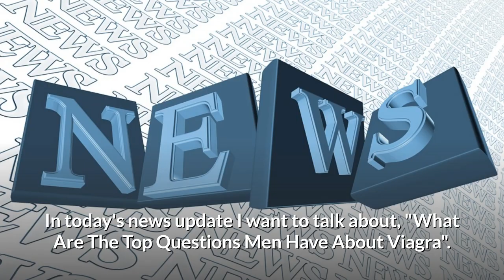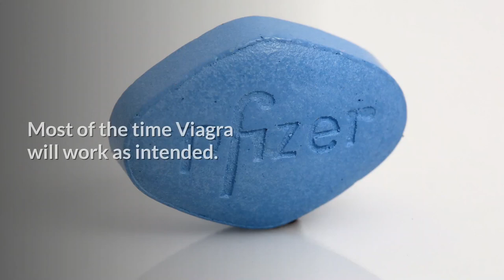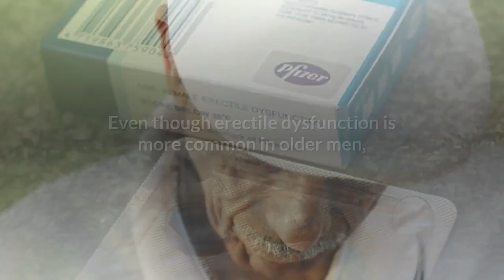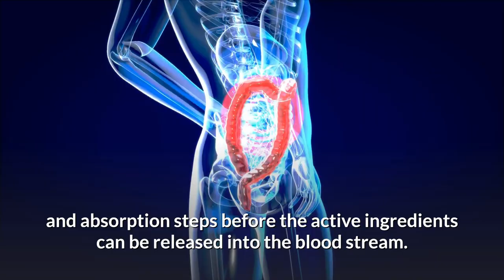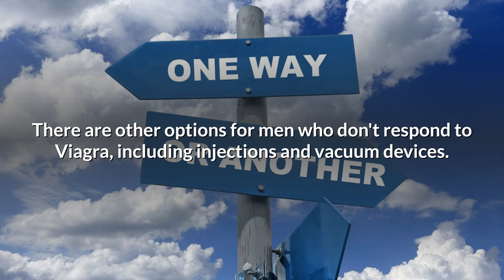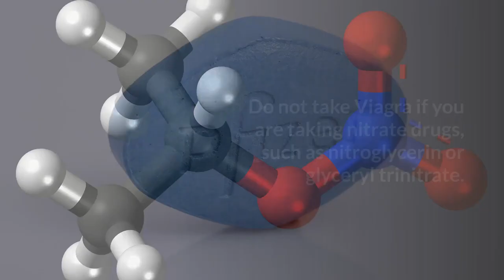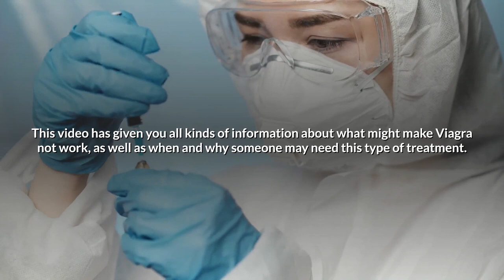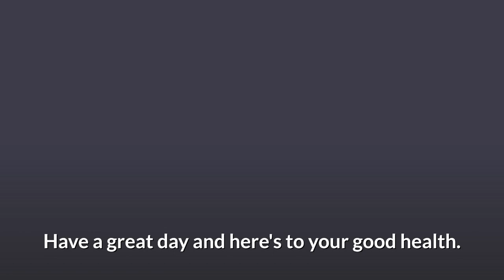Did You Know This About Viagra?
The top 9 questions men have about Viagra are answered in this video.

00:00 Questions about Viagra
1:26 Why would Viagra not work?
2:00 At what age do men need Viagra?
2:52 How long does 100mg Viagra last?
3:20 Can you take 2 - 100mg Viagra pills at once?
3:50 Does chewing up Viagra work faster?
4:20 Will Viagra work if you have nerve damage?
4:42 What are side effects of Viagra?
5:03 What medication should you not take with Viagra?
5:46 Conclusion
6:40 Nitric Oxide Therapy

Even though Viagra has been around for many years, men still have many questions that need to be answered.

There is no one-size-fits all answer when it comes to Viagra because everyone's body reacts differently.

In today's news update I want to talk about, "What Are The Top Questions Men Have About Viagra".

In this video you will find out what happens when you take too little or too much Viagra, as well as some of the possible side effects that can happen from taking this medication!

But first, here is a short summary of what Viagra is and how it works.

Viagra or sildenafil citrate mimics the action of nitric oxide, a chemical that controls blood flow in your penis by relaxing the smooth muscles inside your arteries. It relaxes these muscles in order to improve blood flow into your penis, which leads to an erection.

The natural levels of nitric oxide decreases as we age, so this is likely the cause for reduced reaction with most people who are aged 50 yrs+. Viagra does not work just on its own - it only increases response if there is enough nitric oxide present already.

Question - Why would Viagra not work?

Some medications can interfere with how Viagra works, and they're usually prescription-based. Also, if you drink alcohol or smoke cigarettes while taking the drug, it may decrease its effectiveness.

Question - At what age do men need Viagra?

Question - How long does 100mg Viagra last?

It lasts for 3 to 4 hours.

It's helpful to know that the half-life of Viagra is only about 2 hours. In other words, it takes about 2 hours to reduce your Viagra level in your body by 50%.

Question - Can you take 2 - 100mg Viagra pills at once?

It's not recommended to use more than 1 - 100mg Viagra pill within any 24-hour period.

If you're experiencing erectile dysfunction, but the problem persists even after taking a tablet of Viagra, then be sure to talk with your doctor about other options.

Question - Does chewing up Viagra work faster?

It turns out that it does not work any quicker than taking the pill orally. For
Question - Will Viagra work if you have nerve damage?

Viagra works by promoting erections by a process that needs healthy nerve function and blood flow in the male sexual organs, so nerve damage can make things more difficult.

Question - What are side effects of Viagra?

The most common side effects of Viagra are headache, flushing, upset stomach, and visual disturbances. In rare cases, it can cause a sudden loss of hearing or difficulty in breathing.

These symptoms should never be ignored; they could indicate serious problems that need to be addressed by a physician immediately.

Question - What medication should you not take with Viagra?

Viagra is contraindicated in patients with serious cardiac disease, those who are at risk of having or developing a heart condition and those taking medications for pituitary disorders.

Do not take Viagra if you are taking nitrate drugs, such as nitroglycerin or glyceryl trinitrate.

Question - Who shouldn't take Viagra?

It is not safe for anyone who has a heart or liver problem to take Viagra. In addition, Viagra should be used with caution by people who have diabetes, and those with high blood pressure that are taking certain medications, such as alpha-blockers and tamsulosin.

In Conclusion -

Viagra is a medication that has been designed to help men with erectile dysfunction. It helps the blood vessels in the penis relax and become wider, so more blood can flow into them when they are aroused.

The drug works by stopping an enzyme called PDE5 from breaking down another chemical called cGMP which causes smooth muscles in the walls of certain organs to relax and widen as well as those found in your penis.